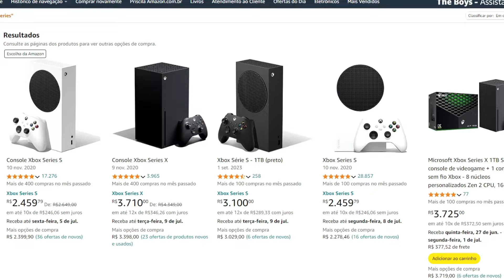GTA 6 ONLINE: TERÁ MODs (Forte vazamento)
Bora se preparar para o GTA 6? AMAZON TEM AS MELHORES OFERTAS
--Confira sua inscrição e o sininho.
CLIQUE EM SEJA MEMBRO E TENHA ACESSO A VÍDEOS EXCLUSIVOS